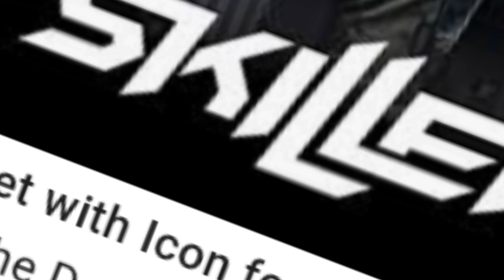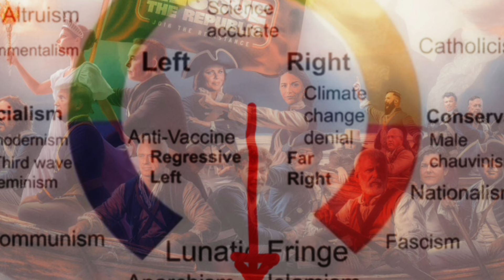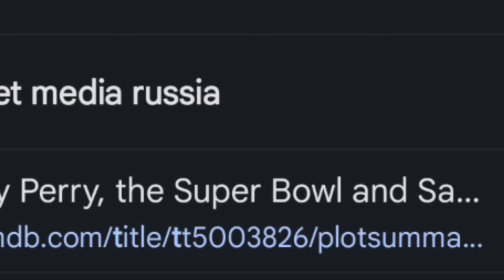MAGA, RevolutionX, Black Sun of Rescue the Republic.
The trump movement is full of nazi symbolism. From X to the Black sun and the axes of evil. In plain sight.The axes of evil 2.0